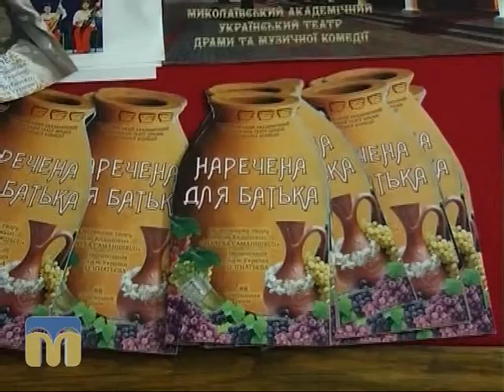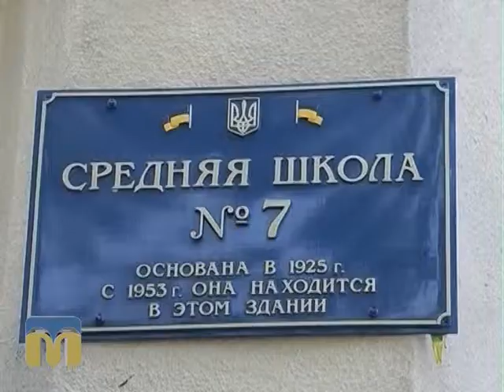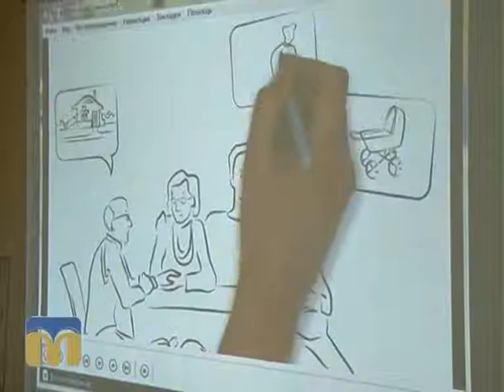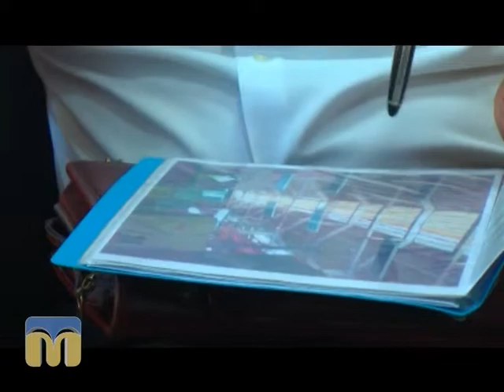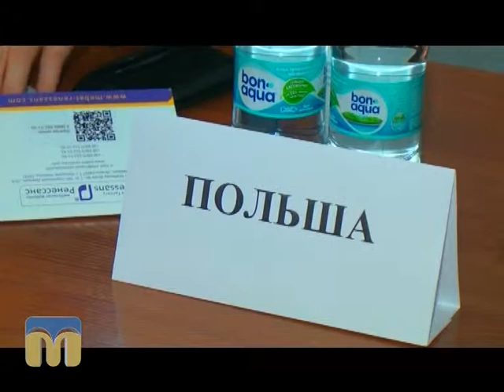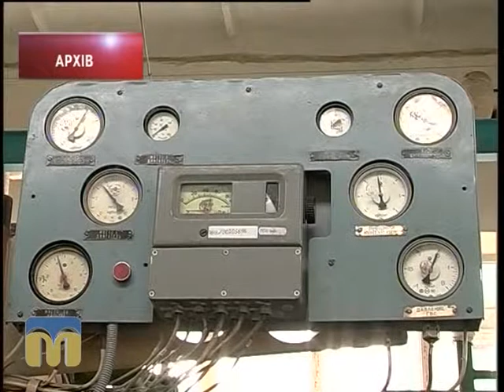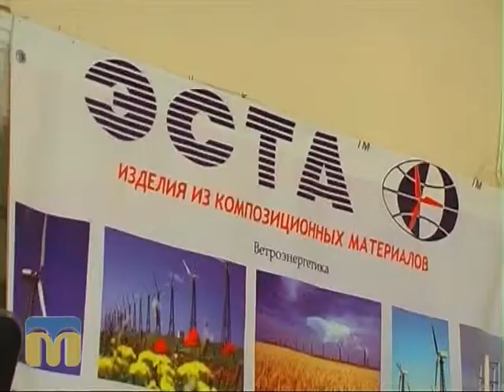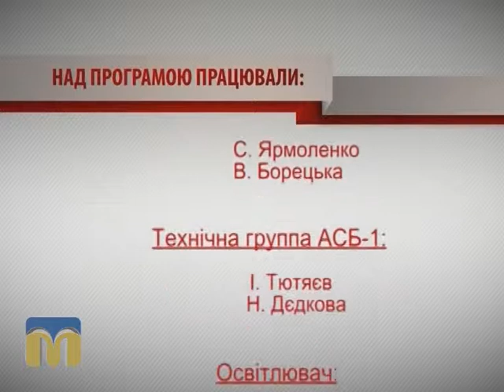Крапки над "і" 07.06.2015